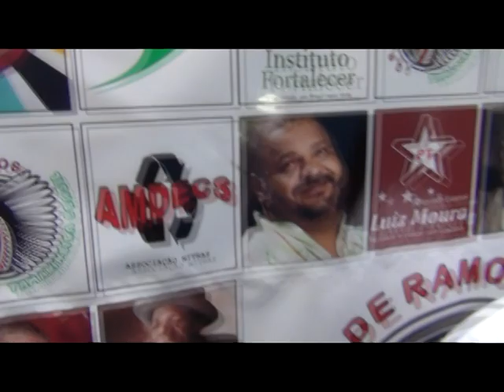Luiz Moura e Tamarineira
Homenagem do Deputado Luiz Moura e Tamarineira, aos compositores sambistas Xixa e Wilson Tigrão